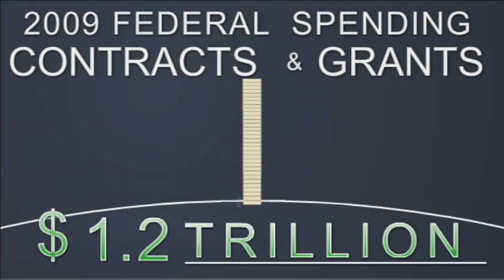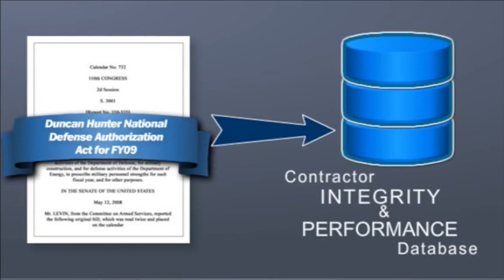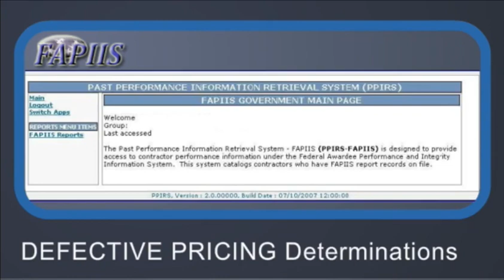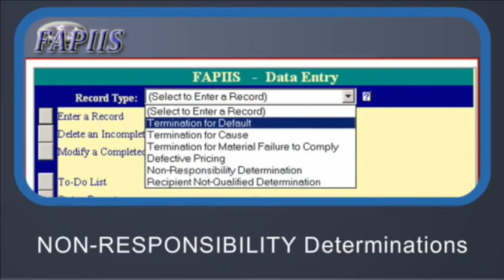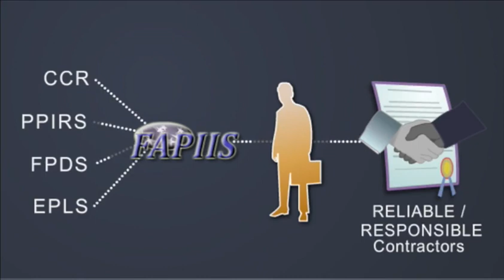FAPIIS Trailer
This is a video trailer for the Federal Awardee Performance and Integrity Information System (FAPIIS).